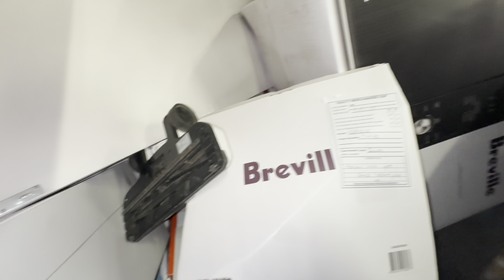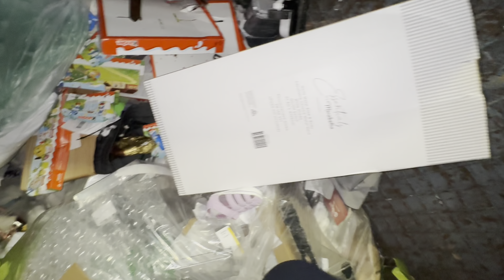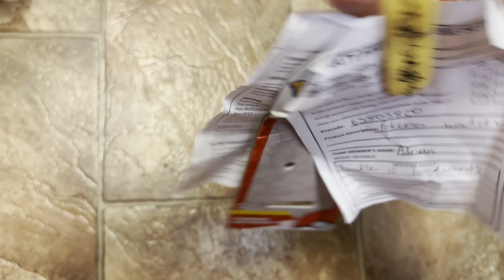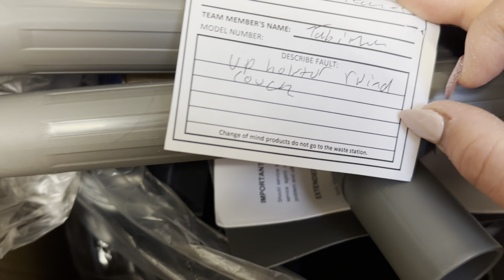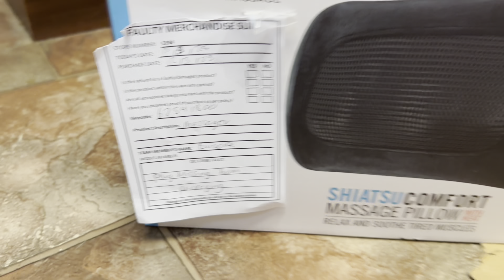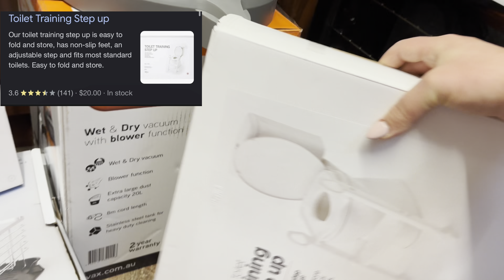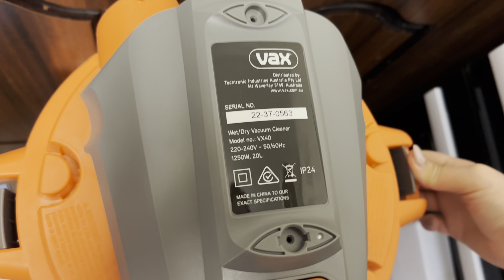Dumpster Diving// WHY Would They THROW ALL This Away!?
Hey everyone,

Thank you for being patient as we try to push more videos out. Unfortunately we just have not had much luck lately, but we will try our best to get more videos out to you all.

As always thank you for all your love & support we really appreciate it!

These dumpsters are starting to fill back up, so many more amazing videos to come! Don’t miss out!

Let’s get into the video! 🙏❤️